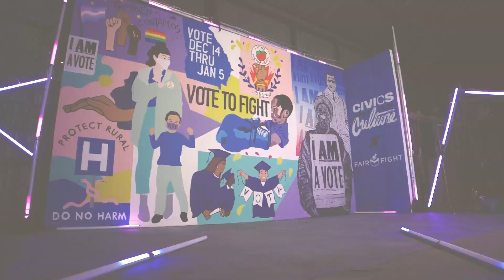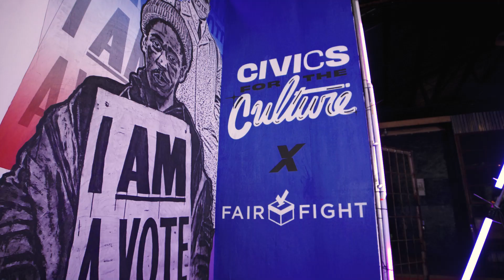Fair Fight - Mural Time Lapse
Civics for the Culture: There is no culture without Art. Artists Joe Dreher, Erica L. Chisolm, Sarah Neuburger, and Patricia Hernandez create a beautiful mural to weaves together multiple identifies to express the importance of voting.